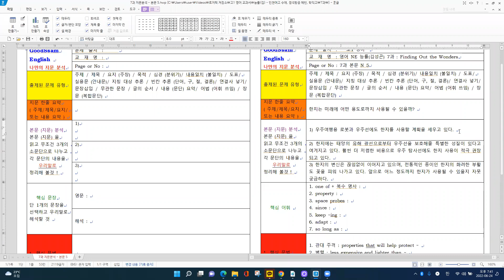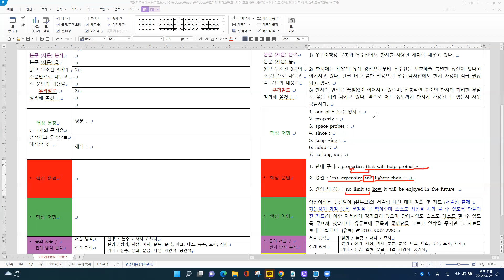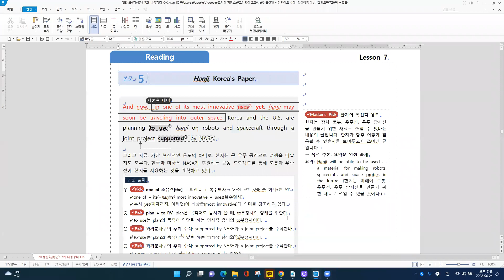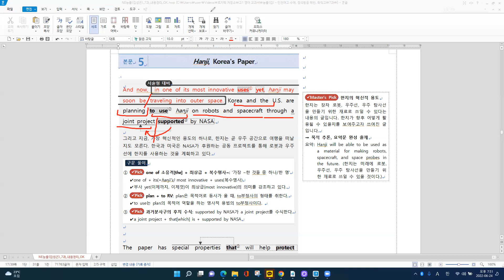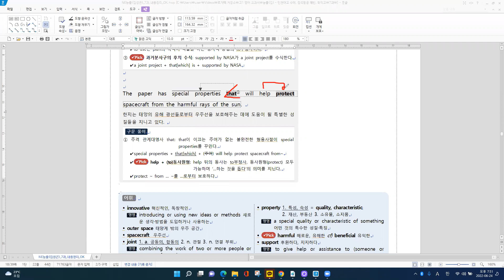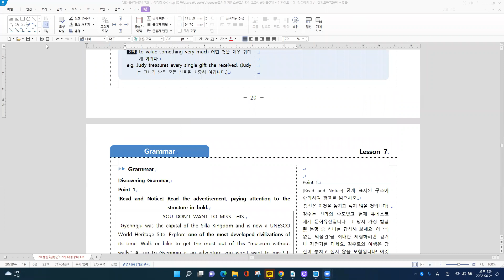[고교내신] 고1 능률 (김) 7과 - 본문 5